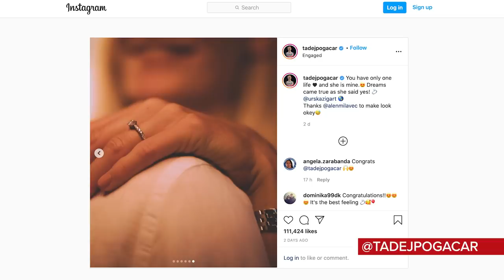Filippo Ganna Breaks Belgian Hearts To Be World Time Trial King | GCN Racing News Show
It's been a busy week in the world of cycling, with the biggest news being that Filippo Ganna is once again World Men's Time Trial Champion. Along with this, Dan talks you through close racing in Luxembourg and Slovakia, and whether Sonny Colbrelli is the favourite for the Men's Elite Road World Championship Race.